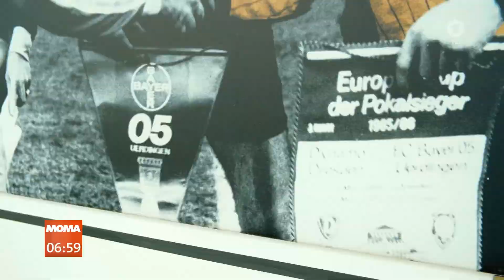🖤💛 Der "Beckenbauer des Ostens": Hans-Jürgen "Dixie" Dörner bleibt unvergessen. 🖤💛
Quelle: ARD I Morgenmagazin I 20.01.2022
Moderation: Peter Großmann